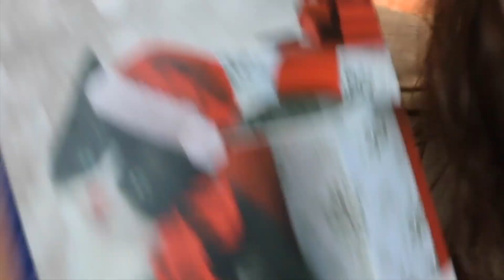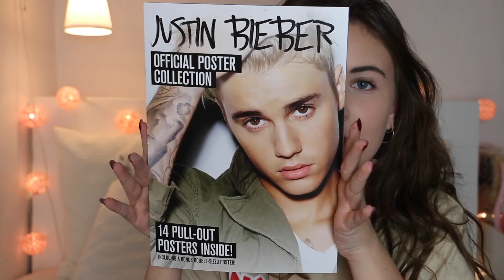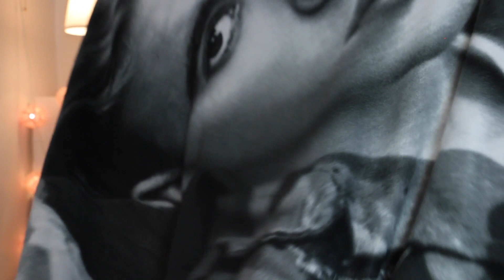MINE FØDSELSDAGSGAVER 2016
TAK fordi du så med, husk at give videoen et like og smid en nice kommentar, så ville du gøre mig utrolig glad!

HVAD HAR JEG PÅ?:
Trøje: Purpose Tour - Justin Bieber
Smykker: Pilgrim og guldsmed
Læber: Colourpop matte liquid lipstick "Times Square"

INFORMATION OM MIG:
Navn: Anna Briand Hestehauge
Alder: 17 år, født den 12. december 1999
Højde: 1.70 cm
Hvilken efterskole gik du på?: Rantzausminde Efterskole 15/16
Er dine forældre skilt?: Ja
Hvor bor du?: På Fyn
Har du naturligt glat hår?: Nej, jeg har naturlige krøller, men glatter næsten altid mit hår

MIT UDSTYR:
Kamera: Canon EOS 70D eller Canon EOS 650D
Objektiver: 18-55 mm, 18-135 mm og 18-270 mm
Mikrofon: RØDE
Softboxes: Amazon
Vlogging kamera: Canon Powershot G7x og GoPro Hero4
Redigeringsprogram: iMovie
Thumbnails redigeringsprogram: Picmonkey.com og Photoshop